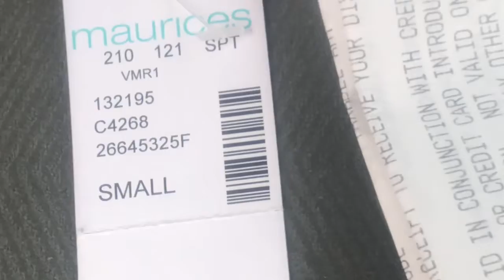My chit chat video.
Hello friends made this chit chat video and having conversations with you.

Regards,
Archie.